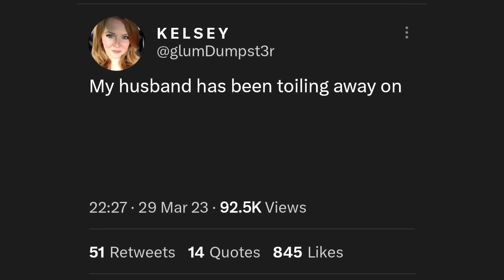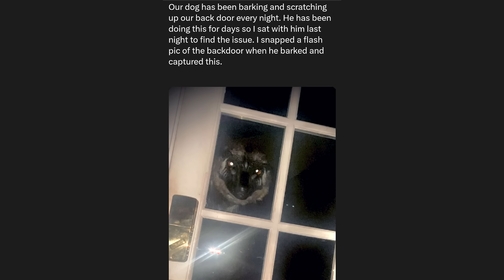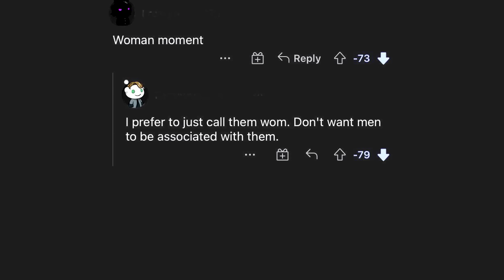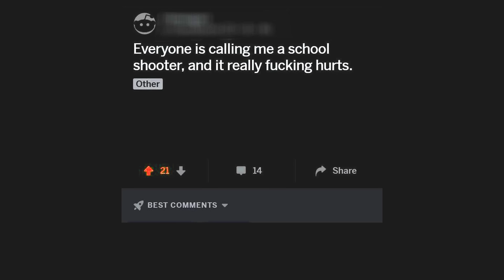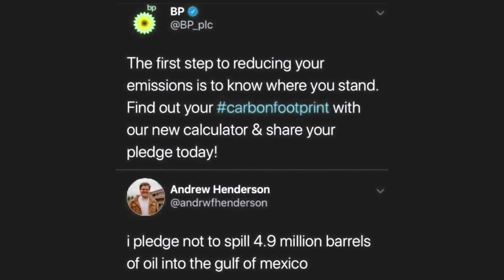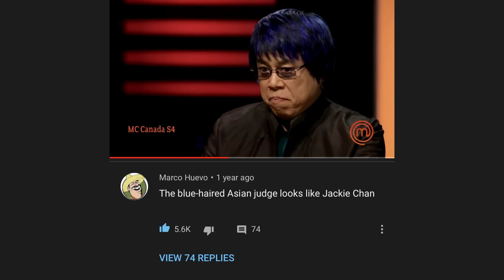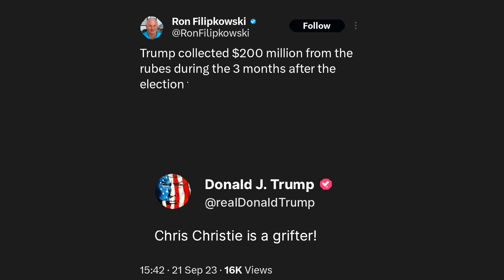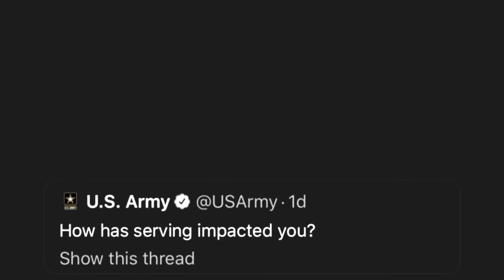Magic Salt - Try Not to Say Hol'Up - V314